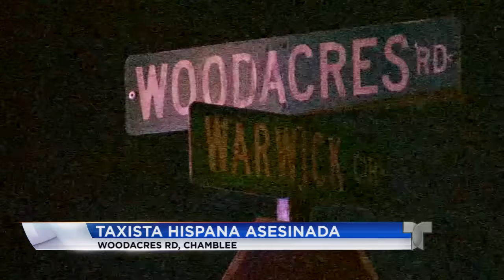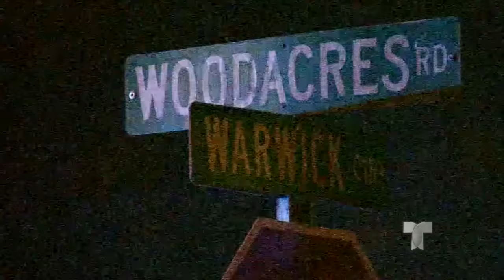TAXISTA HISPANA ASESINADA MIENTRAS TRABAJA EN LA ZONA DE LA CIUDAD DE CHAMBLEE.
LUZ MIRIANA MATHEU RECIBIO UN DISPARO EN LA CABEZA, DESPUES QUE UN SUJETO LA SECUESTRO, LA OBLIGO A CONDUCIR. SU TAXI CHOCO CONTRA UNA CERCA METALICA EN UNA VIVIENDA.